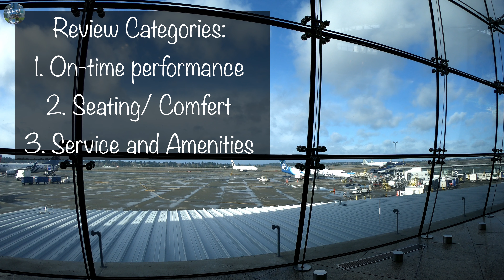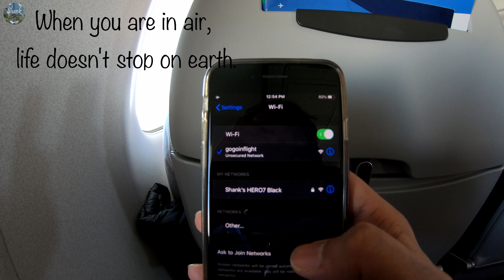Alaska Airlines Review | Seattle to San Diego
My shooting setup under $500
1. GoPro hero 7 black ($330)
2. GoPro mic adapter ($50)
3. Rode external mic ($60)
4. GoPro vlogging case ($16)
5. Tripod ($24)
Total price: $480 (excluding memory card)

Youtube: You are right here